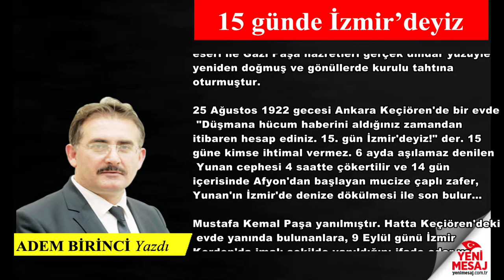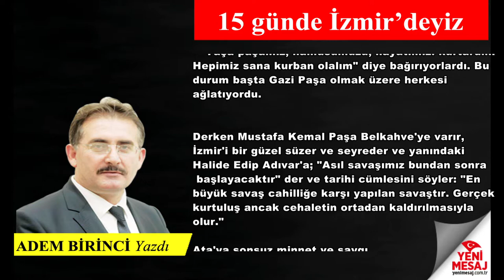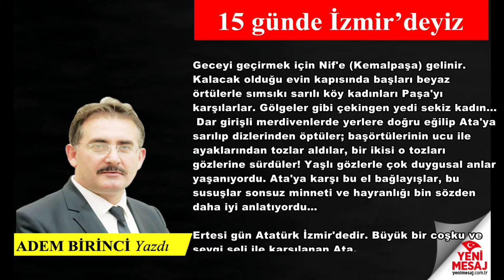Yeni Mesaj Gazetesi sesli köşe yazısı: 15 günde İzmir’deyiz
Yeni Mesaj Gazetesi yazarlarından Adem Birinci'nin 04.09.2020 tarihli "15 günde İzmir’deyiz" başlıklı köşe yazısı.